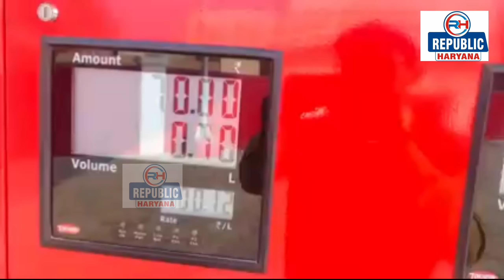Comedian Shyam Rangeela ने Petrol के बढ़ते दामों पर अपने ही अंदाज़ में किया विरोध | Republic Haryana